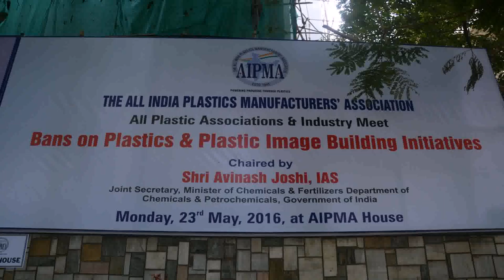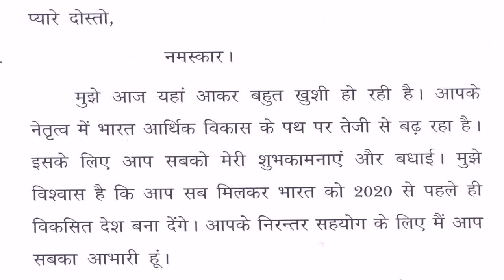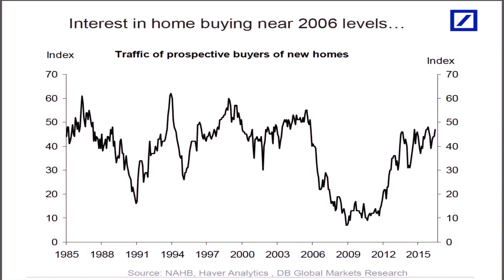Indian President House Value